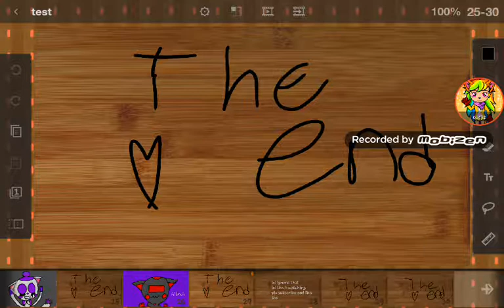Test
This is just a test data it!!!